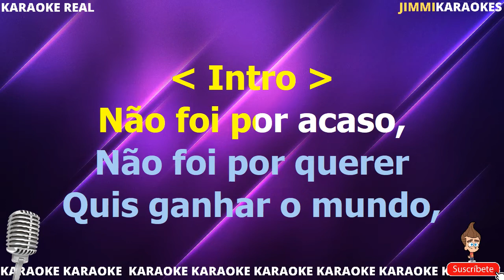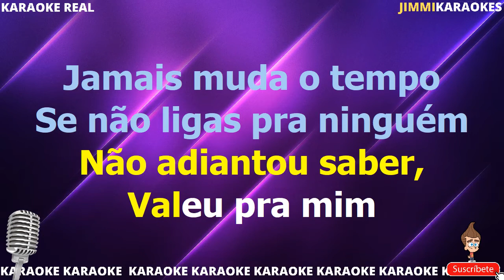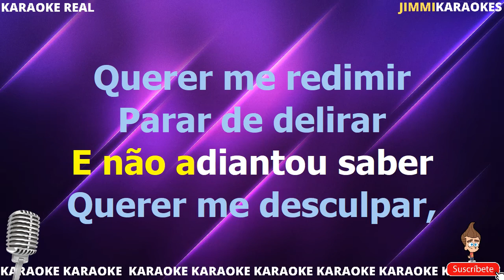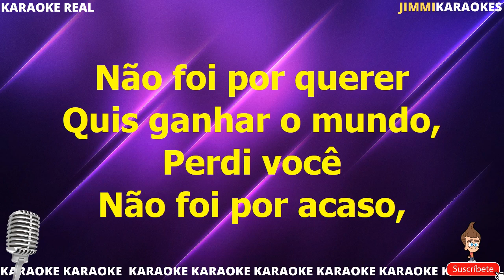KARAOKE PISTA Sandra de Sa Nao adiantou saber